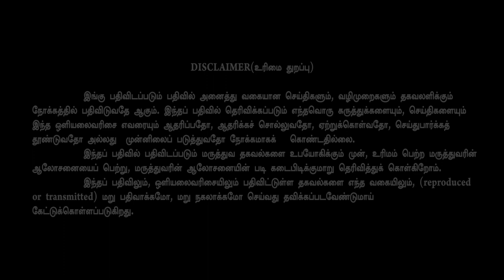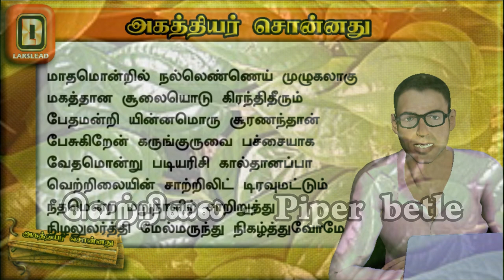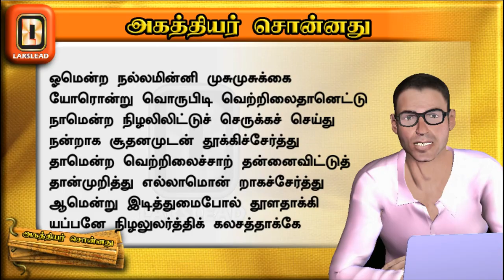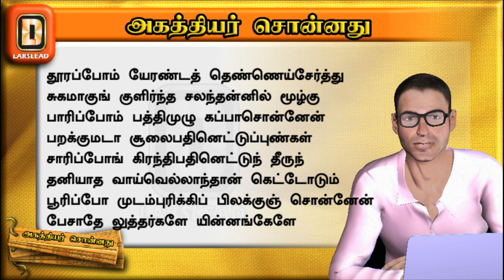உடம்புல எடை குறையிறதுக்கு நல்ல பக்குவம் -To reduce body weight remedy- LAKSLEAD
This video is one such explanation of Agathiyar's remedy to reduce body weight without side effects, using simple ingredients that can be referred to in 'AGATHTHIYAR VALLAATHI' (Poem 280 to283).